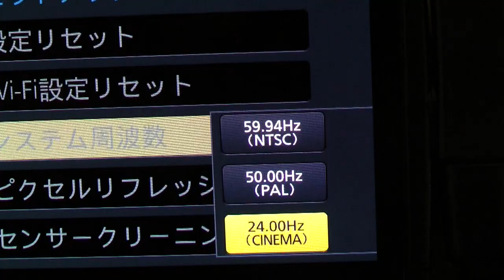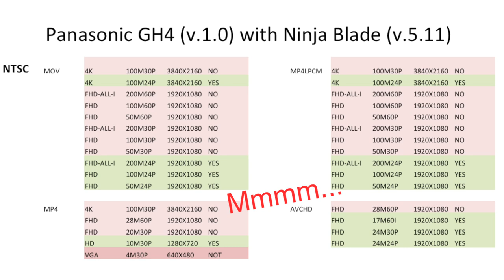Test parallel recording Panasonic GH4 and Ninja Blade HDMI out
!!! NEW VIDEO WITH FIRMWARE 2.1!

Does parallel recording work with the Panasonic GH4 (e.g 4K) and Ninja Blade (e.g. HD Prores)?

NOTE:
With firmware 2.1 for DMC-GH4, time code and recording control signal should be embedded. This firmware is announced for January 2015.
At the moment: You have to start camera and recorder separate (Panasonic does NOT support "embedded Stop/Start Trigger")!!!
Parallel recording is only possible with 4.2.2 8bit... NOT with 10bit. and not in every mode.

The question is, if you can get a clean HDMI output during internal recording.

Ninja Blade firmware 5.11 AND 5.12
Panasonic firmware 1.0, 1.1 AND 2.0! (no big changes after the update, only one additional mode in NTSC MP4 mode (4K/23.98p/100Mbps), which is working with the Ninja Blade)!
So, at the moment (firmware 2.0 GH4 and firmware 5.12 Ninja Blade) parallel recording (4K in the GH4 and full HD in the Ninja Blade) is only possible in the cinema modes (24P) and some NTSC modes, in PAL it is still NOT possible.

Great for Cinema (24P) users, bad for PAL (50P) and NTSC (60P) users...
List for Cinema: TC 00:25
List for PAL: TC 00:38
List for NTSC: TC 00:58